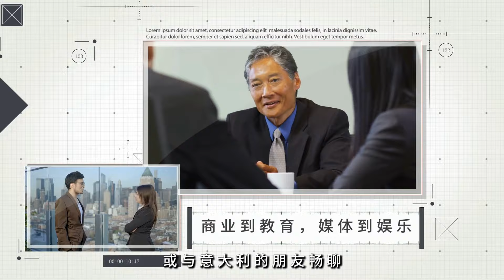芬蘭動物園將大熊貓送回中國，原因是成本而非地緣政治；魯迪·朱利安尼因特朗普選舉謊言被吊銷律師執照；蘇丹對喀土穆發動重大攻擊，與叛軍展開戰爭：火拍焦點20240926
大家好！歡迎來到我們的火拍焦點節目！今天，我們將探討一些引人注目的全球事件。首先，芬蘭動物園的兩隻大熊貓Lumi和Pyry將提前返回中國，這不僅讓人感到失望，還揭示了動物保護與經濟利益之間的複雜關係。接著，我們將談到前紐約市市長魯迪·朱利安尼的律師執照被吊銷的事件，這是因為他在特朗普2020年選舉中散佈虛假信息，從曾經的英雄到如今的失落，他的法律生涯可謂跌宕起伏。最後，我們來到蘇丹，該國軍隊在喀土穆發動了重大的攻勢，與叛軍展開激烈戰鬥，戰爭的背後是外國勢力的介入與人道危機的加劇。這些故事不僅反映了當前的全球局勢，也引發了我們對權力、責任和文化交流的深思。請大家繼續收看詳細內容！